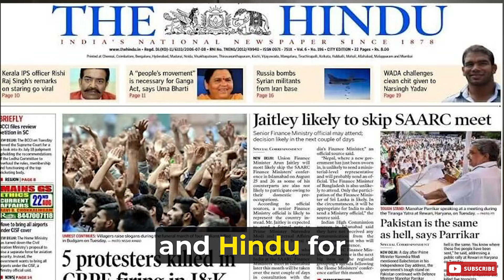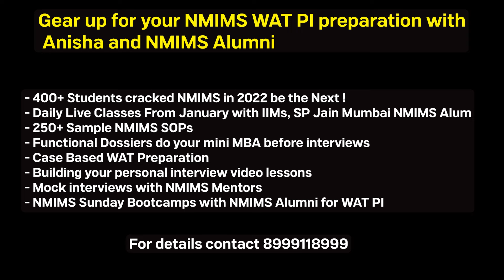NMIMS Interview Experience |How to start preparing for NMIMS Interview ft. Anvita| NMAT 257 | Ex TCS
नमस्ते everyone,
इस video में, आपको Anvita के साथ NMIMS Mumbai का Interview Experience मिलेगी। इस informative video को देखना न भूलें, and यदि आपको content पसंद आए तो like बटन दबाएं, इसे अपने friends और family के साथ share करें और हमारे CATKing channel को subscribe करें ताकि आप हमारी upcoming videos से जुड़े रहें। 🌟

00:00 - MBA WATPI Guide
00:15 - NMIMS Interview Experience